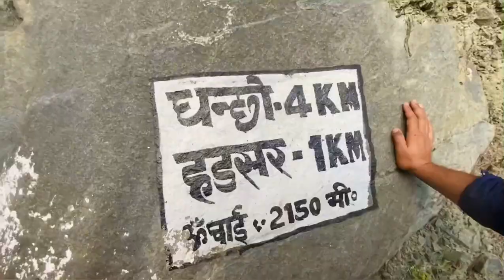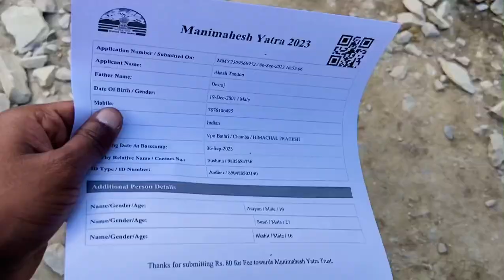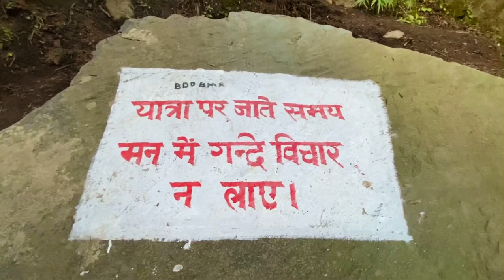Mani Mahesh Kailash Yatra 2023 PART -1 | Sunil Das Vlogs